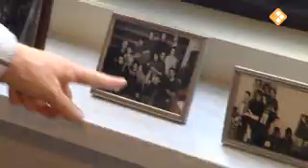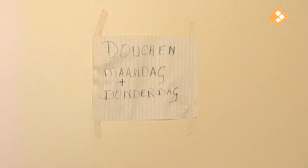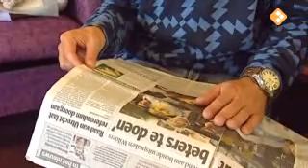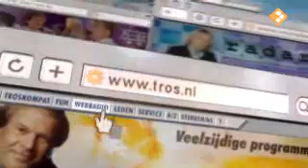Antoinette Hertsenberg (Sterren in de zorg - 8 Nov. 2007)